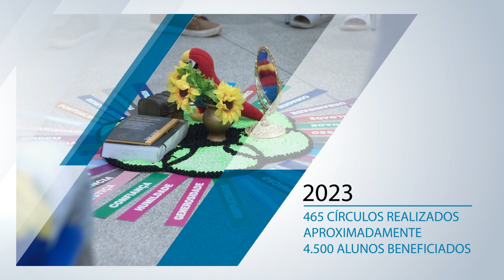Mato Grosso é referência nacional na expansão de Justiça Restaurativa em ambientes escolares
⚖️ O Conselho Nacional de Justiça declarou 2023 como o ano da Justiça Restaurativa na educação. Foram mais de 4.500 alunos beneficiados, tornando o Judiciário de Mato Grosso referência na promoção da paz nas escolas.

▶️Dê um play e saiba mais!▶️